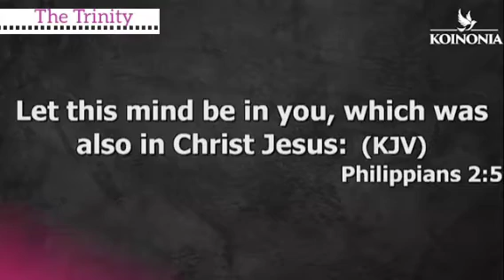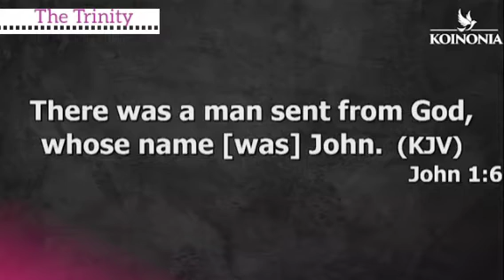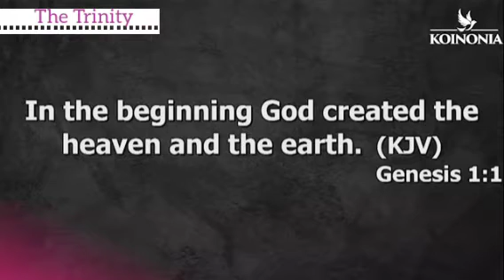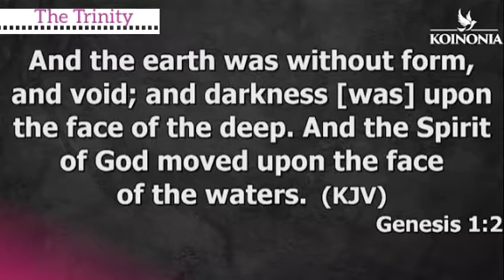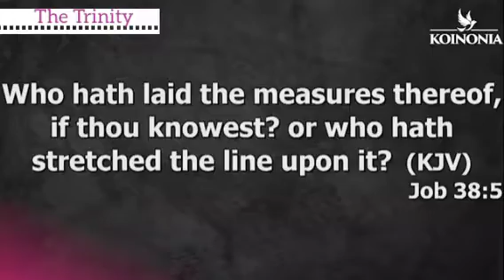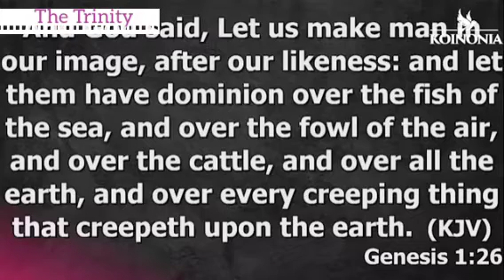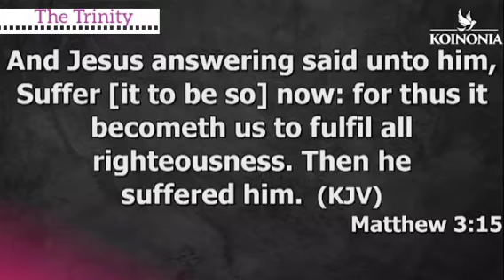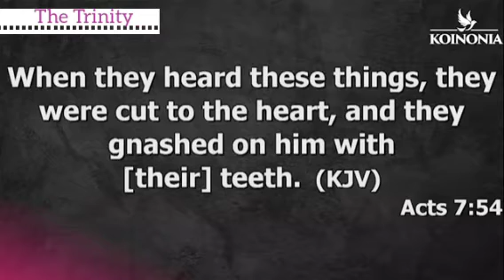THE TRINITY EXPLAINED BY APOSTLE JOSHUA SELMAN